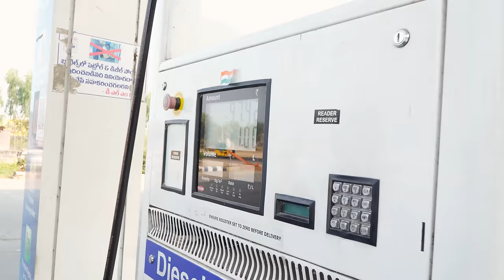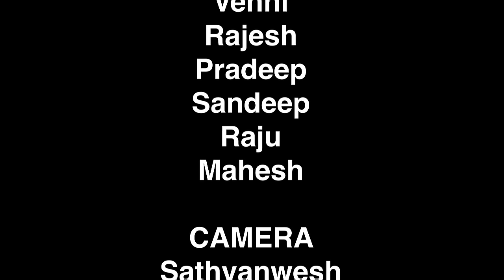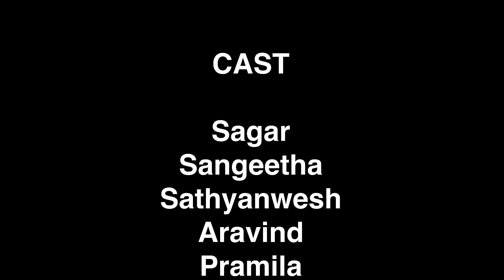ఇట్లు మీ ఆటో డ్రైవర్ 🛺 | Life of every auto driver ❤️|Episode-3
| Village Love Story | Wondering Minds
Cast :  Sangeetha, Sagar, Venni, Rajesh , Pramila Nanamma, sathyanwesh, Aravind, Pradeep
Camera: Sathyanwesh
Editing:  Sathyanwesh
producer : Sathyanwesh
Story & Director : Sathyanwesh